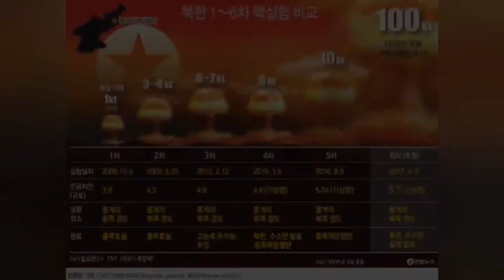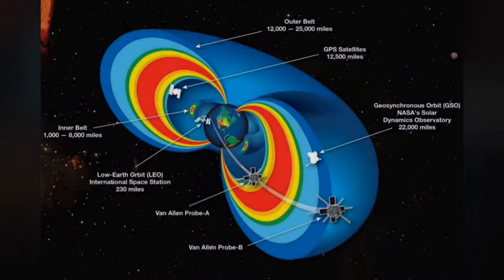최악의 무기, 최악의 시나리오, 북한의 속내가 드러났다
대본 1

이미 여섯번의 핵실험을 마친 북한이 단거리 로켓에 핵무기를 탑재하여 공중에서 폭발하는 기술을 습득했다는 전문가들의 분석과 보고가 연일 보도되고 있습니다

핵무기의 고고도 공중폭발을 하게 된다면 한번의 폭발만으로도 방출되는 엄청난 전자기 펄스의 영향으로 전력망이 완전히 꺼질 수 있다고 강한 경고를 하고있습니다

대본 2

1962년 미국은 태평양 존스턴 섬 상공 250마일 지점에서 코드명 스타피쉬 프라임 작전으로 145메가톤 열핵무기의 공중폭발실험을 실시했습니다

이 폭발로 인해서 1,000마일 이상 떨어진 하와이 일부 지역의 전력공급이 중단되었고, 일정 기간 동안 전화서비스가 중단되었습니다

또한 테스트의 방사선은 지구 저궤도의 여러 위성을 손상시켜 버렸습니다

폭발로 인한 하전입자가 지구 대기의 분자와 충돌하여 뉴질랜드까지 볼 수 있는 인공 오로라를 생성했다고 합니다

대본 3

군사 및 비확산 전문가들은 이미 핵무기 보유국이 된 북한이 핵무기를 사용한 선제공격의 일환으로 EMP 공격을 시도하려는 유혹에 깊게 빠져있다고 합니다

공중폭발 공격은 직접적인 사상자를 피하는 동시에 스마트워치에서 슈퍼컴퓨터에 이르기까지 전력망과 전자장치에 파괴적인 영향을 미칠 수 있다고 합니다

대본 4

강력한 핵 EMP탄 공격은 거의 한반도 전역에 영향을 미쳐 일순간 의·식·주 전체를 마비시킬 수 있게 됩니다.
항공 교통 군사장비 일상 전자장비들이 모두 파괴되고
실제로 수도, 전기, 물류 마비로 씻지도 먹지도 못하고 아파도 치료도 못받는 상황을 초래하게 됩니다

군사전문가들은 전 세계가 동시에 단 한번의 EMP에 노출된다면 농업과 식량생산력 급감으로 70억 인구 중에 60억이 굶어 죽는 대참사가 일어날 것이라고 경고하고 있습니다.